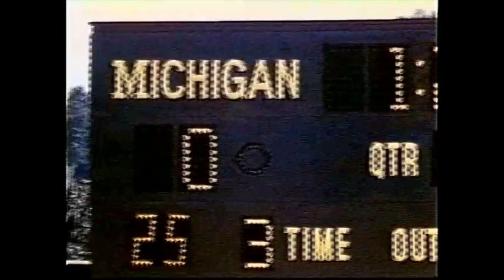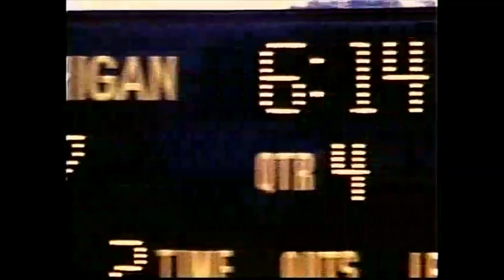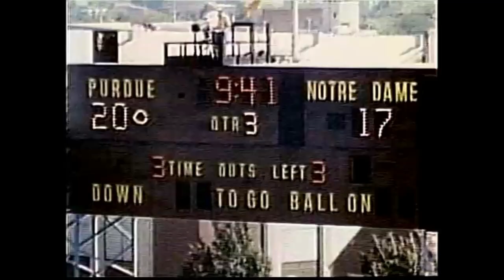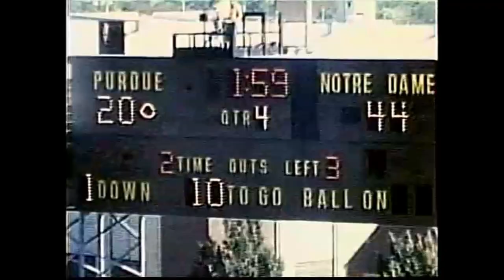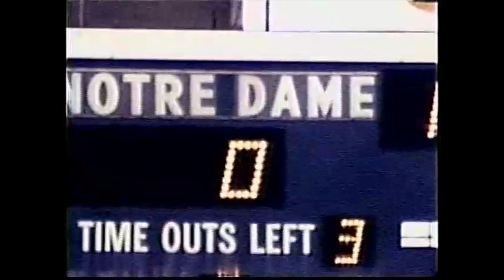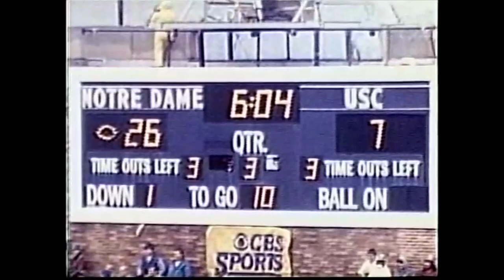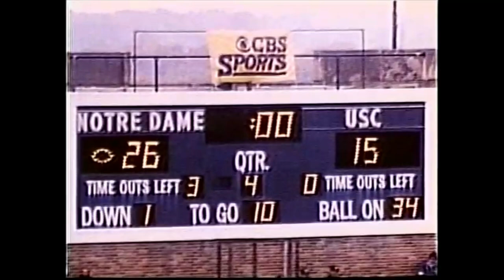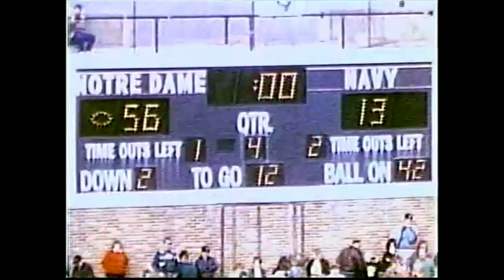1987 Notre Dame Football Film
Do everything Flanker Tim Brown earns the Heisman Trophy in a memorable campaign that finished with the Dallas native and his Fighting Irish teammates playing in the Cotton Bowl under the guidance of head coach Lou Holtz. Narrated by Harry Kalas. A Tel Ra Production